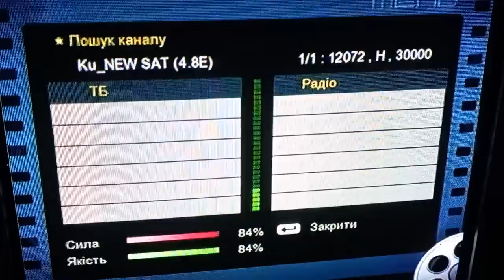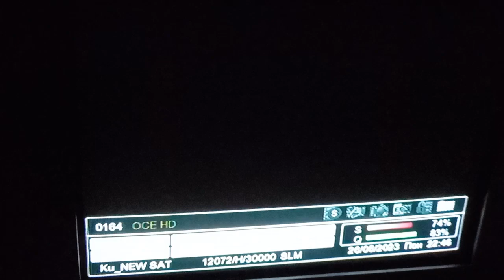СТБ ІСТV Новий Оце М1 М2 на Astra 4.8E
12073 H 30000 HD DVB-S2